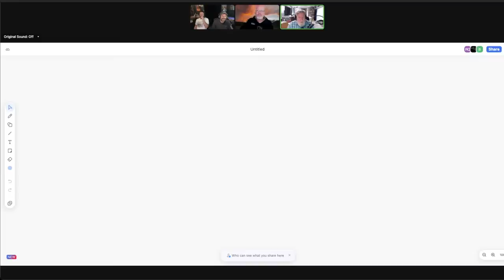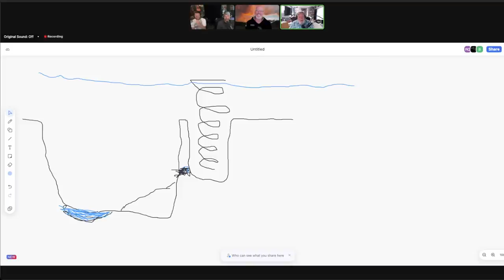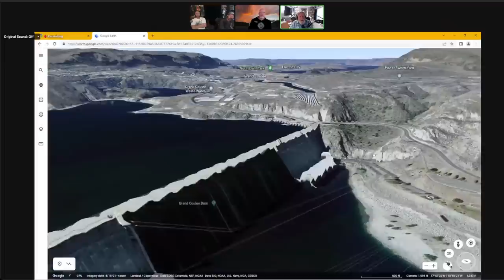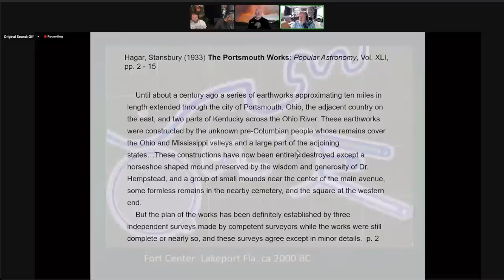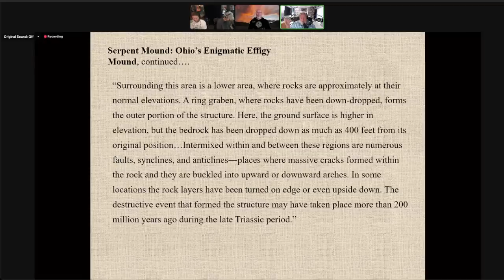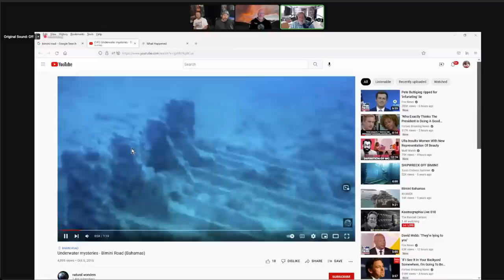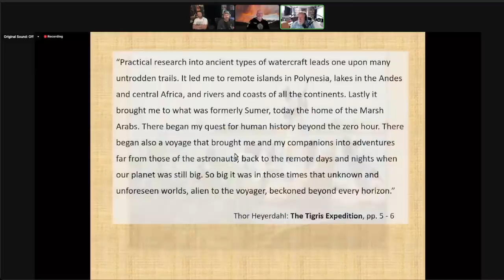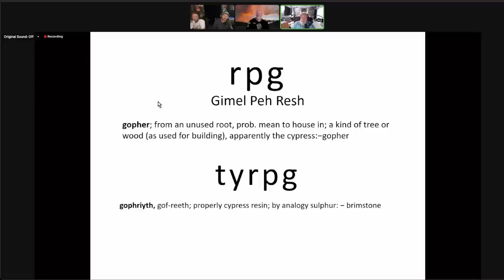Live 018 Mega-floods, Dragons, Earthworks, The Ark? Kosmographia - The Randall Carlson Podcast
Get out on a tour with us! Scablands in May of '23; Mid-Cumberland in March '23; Montana again in September '23

Go right to the BUY page for the Sacred Geometry beginner course livestream